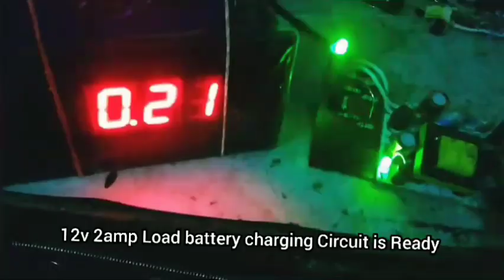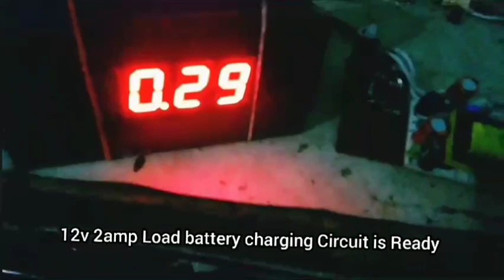12v 2amp अडैप्टर से 12v बैटरी चार्जर कैसे बनाएं फुल चार्जिंग और कम चार्जिंग, लाल और हरी एलईडी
How to make 12v battery charger from 12v 2amp adapter full charging and low charging, red and green LED
12v 2amp अडैप्टर से 12v बैटरी चार्जर कैसे बनाएं फुल चार्जिंग और कम चार्जिंग, लाल और हरी एलईडी|
Friends, in this video we showed how we can make 12v battery charger from 12v 2 amp adapter very easily with the help of some components like resistance & transistor.
दोस्तों हमने इस video में दिखाया ki हम १२ v २ amp अडाप्टर से १२ v बैटरी चार्जर कैसे बना सकते है बहुत आसानी से  कुछ कोपोंनेंट ki मदद से जैसे रेजिस्टेंस & trasiator से
In this video, we'll walk you through the step-by-step process of safely charging a 12V battery. Whether you're maintaining a car battery, a deep-cycle battery for your RV, or a marine battery for your boat, proper charging is essential for longevity and performance. We'll cover everything from choosing the right charger to connecting it correctly and monitoring the charging process.